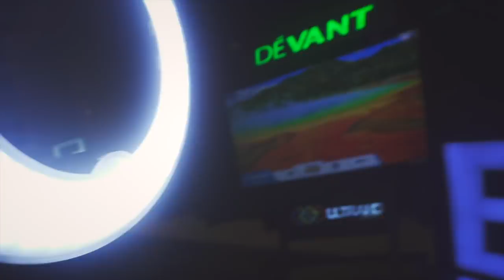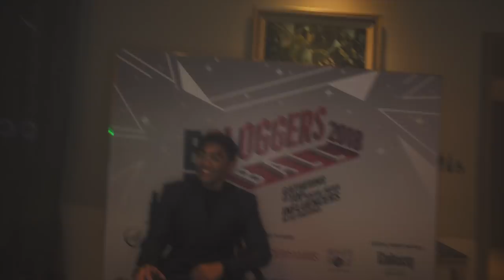Dancing at the E! Bloggers Ball 2018 ❤️ (ft. The Fine Gentleman) | Vlog 085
Thanks TFG for my OOTN!

If you want glasses, you can get a pair BUY ONE TAKE ONE HERE:
Buy 1 Get 1 for FREE from Firmoo, as low as $19

FAQ:
Camera: Sony a6300 (sometimes Google Pixel 2)
Microphone: Rode VideoMicro
Editing Software: Final Cut Pro X